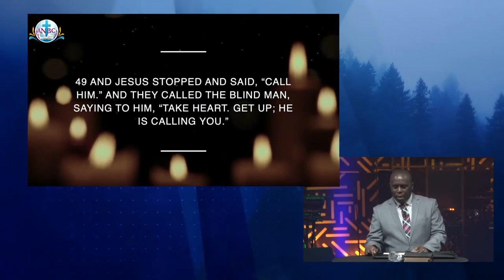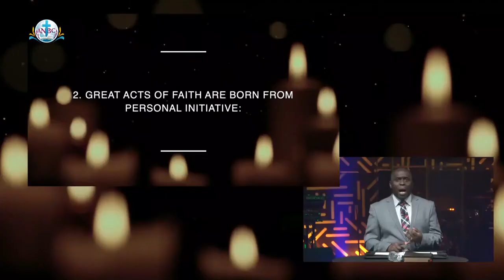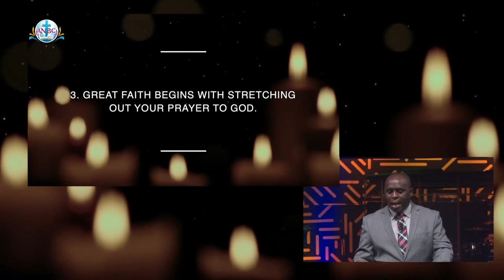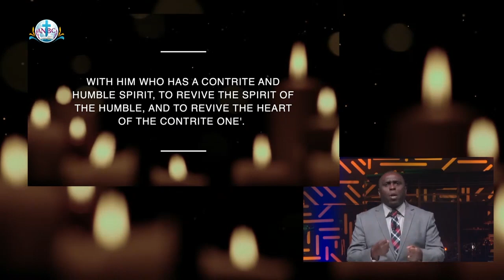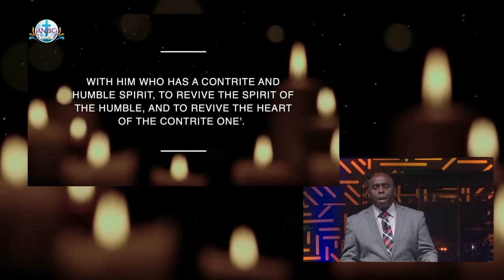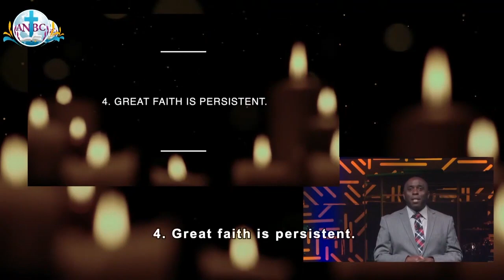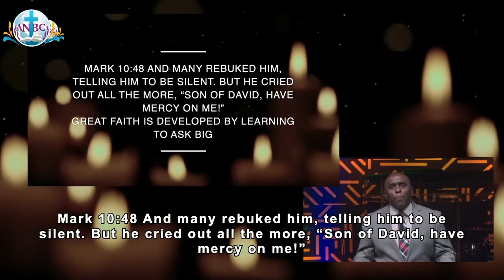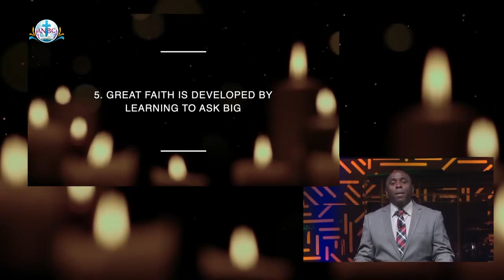Developing Your Faith For Supernatural Increase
Join us as we highlight the life of Bartimaeus and learn the five things we need to develop FAITH for supernatural increase.
1. Let what God is doing for others inspire your faith
2. Great acts of faith are born from personal initiative
3. Great faith begins with stretching out your prayer to God
4. Great faith is persistent
5. Great faith is developed be learning to ASK big

If you are feeling stagnant or stuck in your spiritual life, this sermon is for you.
If you are discouraged, this word will inspire you.
If you are at a place you are wondering what's next, this sermon will inspire you to keep going.
Be blessed!